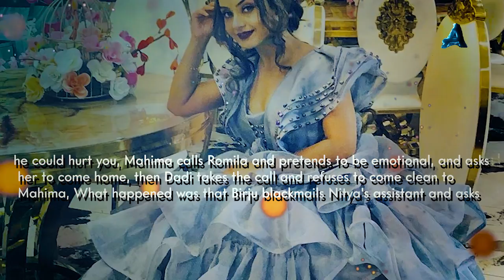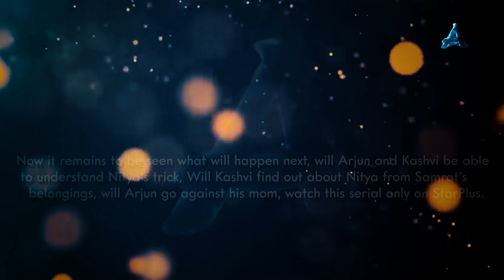Nitya imagines that she is exposed, Nitya shoots | Yeh Hai Chahatein | S3 Ep1048, 1049 | 8 July 2023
Mahima calls Romila and pretends to be emotional, and asks her to come home, then Dadi takes the call and refuses to come clean to Mahima, When Kashvi sees Birju, both Arjun and Kashvi try to find out from Birju, on whose instructions he planted the bomb, Nitya goes to shoot Birju, only to miss Arjun, When Nitya appears, Arjun and Kashvi are shocked to see the gun in Nitya's hand, and Nitya pretends that she came to catch Sam's murderer, Kashvi gets emotional seeing a child and father eating Kulfi, and Kashvi remembers Sam and some of her moments.

Yeh hai chahatein today episode | yeh hai chahatein new promo | S3 Ep1047 | 6 July 2023

images credits -
Starplus / Hotstar